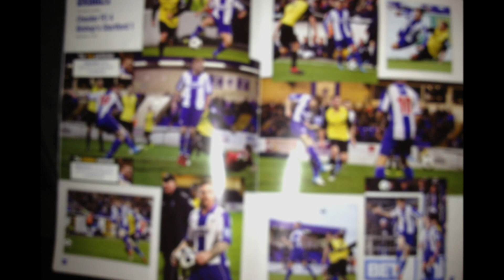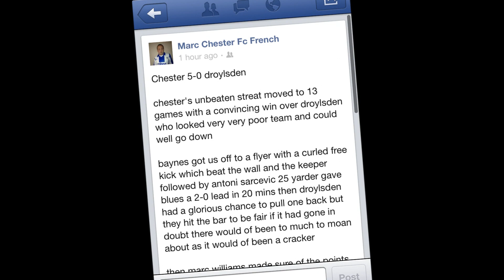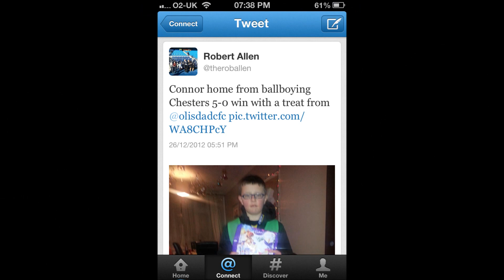Chester fc v Droylsdon fc dec 26 th 2012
Chester FC 5 Droylsden 0: Five-star Blues make it 10 league wins on the spin

Dec 26 2012 by Paul Wheelock, Chester Chronicle

THREE superb first-half strikes sent the table-topping Blues on their way to a 10th straight Blue Square Bet North success.

Wes Baynes and Antoni Sarcevic fired in unstoppable free kicks before Marc Williams brought a touch of class to proceedings with a cute and clever finish that ensured the Boxing Day derby was effectively over as a contest by half-time.

Top scorer Ben Mills and Craig Curran struck after the restart to seal a comfortable victory that maintained Chester's 12-point lead over Guiseley.

Second-placed Guiseley do have two games in hand.

But the West Yorkshire outfit must hope Neil Young's relentless side suffer a major collapse in form.

On the evidence of the first half of the campaign, that is highly unlikely.

The Blues have won 19 of their opening 21 matches, dropping just five points in the process.

It is an incredible record and one that puts them on course for a third straight title and promotion.

At the same stage last season, champions Hyde were nine points worse off.

The unchanged hosts opened the scoring inside two minutes.

After Ashley Palmer was booked for pulling down Mills when the striker was bursting clear on goal, Baynes stepped up and unleashed a vicious 20-yard effort that flashed past Dale Latham on its way into the top corner.

The North West rivals then traded chances. Antonio Bryan dragged an excellent opening wide before Mills showed strength to set up Sarcevic for a left-footed shot that went inches past the post.

Sarcevic was not to be denied in the 20th minute, the midfielder taking his tally for the term up to 10 with a free kick every bit as good as Baynes'.

Baynes was the architect, rolling the ball across the middle of the pitch for the onrushing midfielder to hammer home first time from 25 yards.

To their credit Droylsden stuck to their passing principles on a pitch that did well not to cut up further give the insistent rain.

The struggling Bloods, who have now lost seven of their last 10 in the league, went close to reducing the deficit when Stephen Hall curled against the angle of bar and post.

Chester immediately went up the other end as Latham raced out of his net to deny Curran.

But Latham could do little to prevent Williams from extending the advantage in the 37th minute.

Sarcevic clipped a ball back into the box that the former Wrexham striker brought down on his chest before turning and lifting a lovely lob over the Droylsden goalkeeper.

That was the way it stayed until the 64th minute when Mills got in on the act.

The ball was worked out wide to Baynes, whose deflected drive across the area was parried by Latham for Mills to head home from virtually on the goal line.

Four became five in the 76th minute as substitute Nathan Jarman played in Curran to squirm a shot under Latham.

And it would have got worse for the visitors had Jarman and Danny Williams not passed up presentable opportunities.

Chester: Danby, Baynes, Horan, Linwood, McGinn, Curran, A Williams (Brown 52), Sarcevic (Howard 80), D Williams, M Williams, Mills (Jarman 65). Subs: Collins, Hankin.

Booked: A Williams.

Goals: Baynes 2, Sarcevic 20, M Williams 37, Mills 64, Curran 76.

Droylsden: Latham, Derbyshire, Palmer, Kerr, Holden (Jacombs 89), Sissons, Hall, Killeen (Rick 60), Logan, Bryan (O'Neill 60), Ellison. Subs: Langford, Smith.

Booked: Palmer, Kerr.

Referee: Simon Bennett (Stoke).

Attendance: 2,934